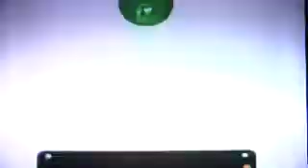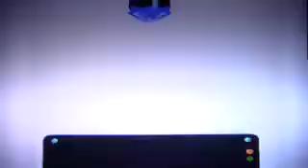Let's play Sly 2: Band of Thieves (Blind) part 13 Repetition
You can count on a friend to getchu out of jail... but you can't count on one to stay OUT of jail.